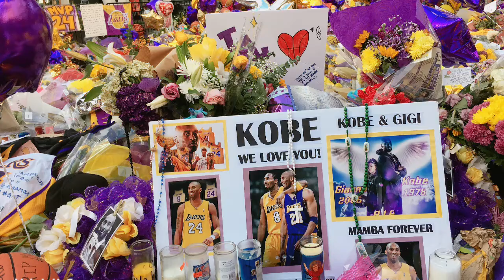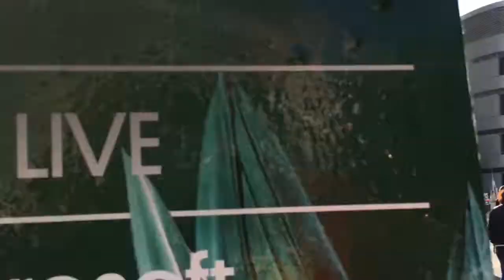Trên đường đến nơi tưởng nhớ Kobe Bryant ❤️.